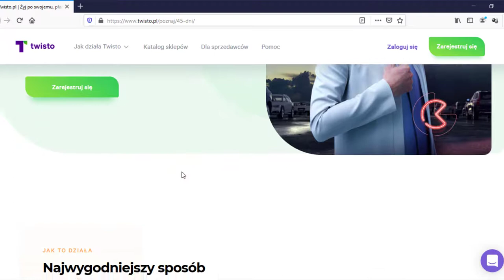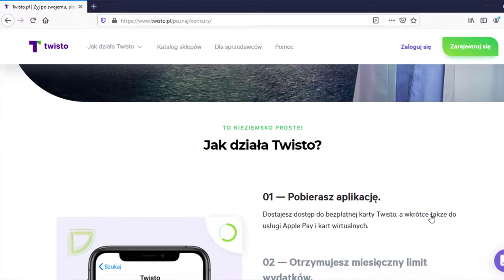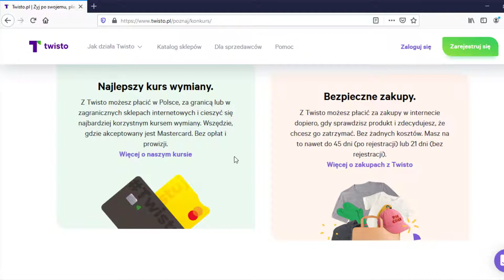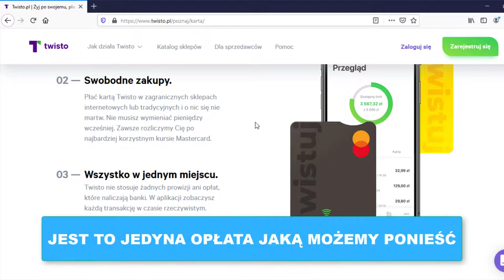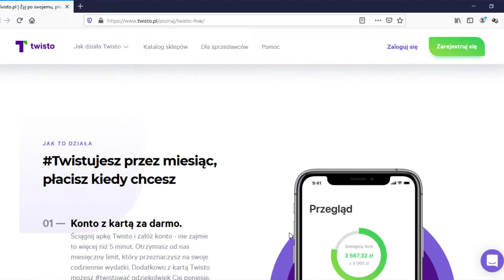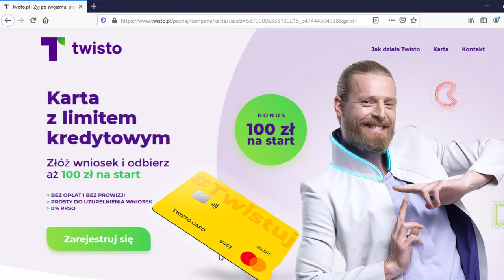Jak w 5 Minut Zarobić Pieniądze Przez Internet dzięki Twisto i Poprawić Swoje Finanse w 2020?